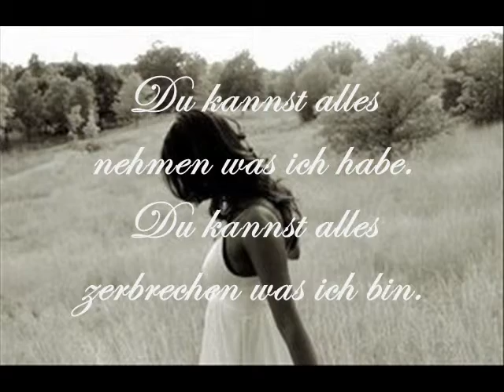Demi Lovato-Skyscraper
1.Viedeo
Song: Demi Lovate-Skyscraper

Das perfekte Herz

Eines Tages stand ein junger Mann mitten in der Stadt und erklärte, dass er das schönste Herz im ganzen Tal habe. Eine große Menschenmenge versammelte sich, und sie alle bewunderten sein Herz, denn es war perfekt. Es gab keinen Fleck oder Fehler in ihm. Ja, sie alle gaben ihm Recht, es war wirklich das schönste Herz, was sie je gesehen hatten. Der junge Mann war sehr stolz und prahlte noch lauter über sein schönes Herz.

Plötzlich tauchte ein alter Mann vor der Menge auf und sagte: "Nun, Dein Herz ist nicht mal annähernd so schön, wie meines." Die Menschenmenge und der junge Mann schauten das Herz des alten Mannes an.

Es schlug kräftig, aber es war voller Narben, es hatte Stellen, wo Stücke entfernt und durch andere ersetzt worden waren. Aber sie passten nicht richtig, und es gab einige ausgefranste Ecken. genauer... an einigen Stellen waren tiefe Furchen, wo ganze Teile fehlten.
Die Leute starrten ihn an. Wie kann er behaupten, sein Herz sei schöner, dachten sie? Der junge Mann schaute auf des alten Mannes Herz, sah dessen Zustand und lachte: "Du musst scherzen", sagte er, "Dein Herz mit meinem zu vergleichen. Meines ist perfekt und Deines ist ein Durcheinander aus Narben und Tränen."

"Ja", sagte der alte Mann, "Deines sieht perfekt aus, aber ich würde niemals mit Dir tauschen. Jede Narbe steht für einen Menschen, dem ich meine Liebe gegeben habe. Ich reiße ein Stück meines Herzens heraus und reiche es ihnen, und oft geben sie mir ein Stück ihres Herzens, das in die leere Stelle meines Herzens passt. Aber weil die Stücke nicht genau sind, habe ich einige rauhe Kanten, die ich sehr schätze, denn sie erinnern mich an die Liebe, die wir teilten. Manchmal habe ich auch ein Stück meines Herzens gegeben, ohne dass mir der andere ein Stück seines Herzens zurückgegeben hat. Das sind die leeren Furchen. Liebe geben heißt manchmal auch ein Risiko einzugehen.

Auch wenn diese Furchen schmerzhaft sind, bleiben sie offen und auch sie erinnern mich an die Liebe, die ich für diese Menschen empfinde und ich hoffe, dass sie eines Tages zurückkehren und den Platz ausfüllen werden. Erkennst du jetzt, was wahre Schönheit ist?"

Der junge Mann stand still da und Tränen rannen über seine Wangen. Er ging auf den alten Mann zu, griff nach seinem perfekten jungen und schönen Herzen und riss ein Stück heraus. Er bot es dem alten Mann mit zitternden Händen an. Der alte Mann nahm das Angebot an, setzte es in sein Herz. Er nahm dann ein Stück seines alten vernarbten Herzens und füllte damit die Wunde des jungen Mannes Herzen. Es passte nicht perfekt, da es einige ausgefranste Ränder hatte. Der junge Mann sah sein Herz an, nicht mehr perfekt, aber schöner als je zuvor, denn er spürte die Liebe des alten Mannes in sein Herz fließen. Sie umarmten sich und gingen weg, Seite an Seite.

Narben auf dem Körper bedeuten, dass man gelebt hat.
Narben auf der Seele bedeuten, dass man geliebt hat.